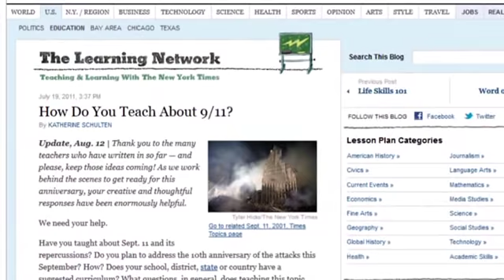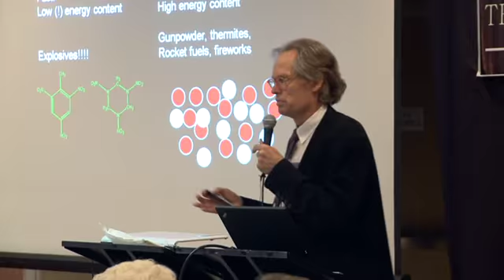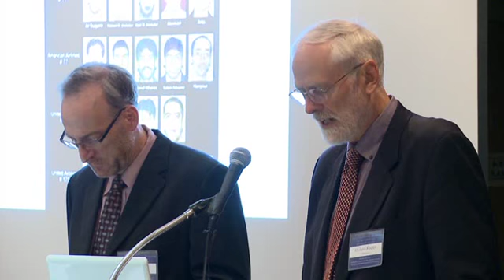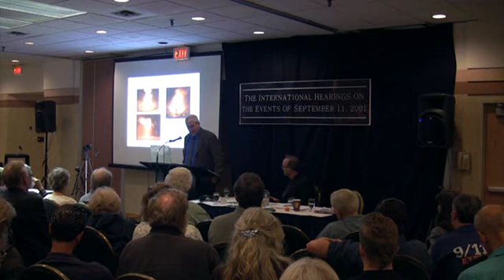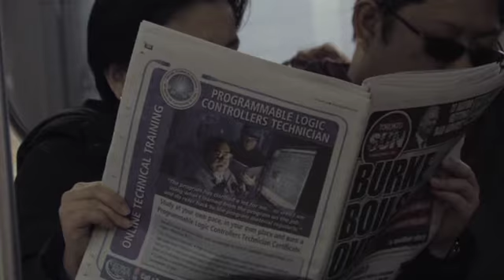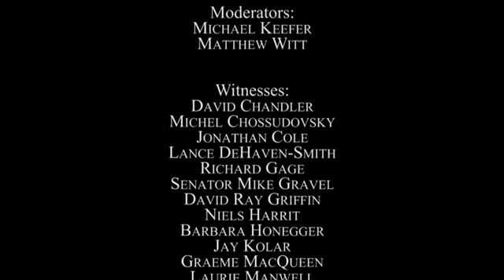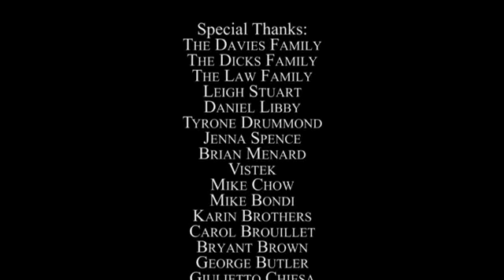Toronto Hearings DVD -- Introduction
This is the introduction to "The Toronto Hearings on 9/11: Uncovering Ten Years of Deception", uploaded here by permission, available The DVD contains about 5 hours of material condensed from 4 days of hearings.  The quality of the presentations and the quality of the video are excellent.